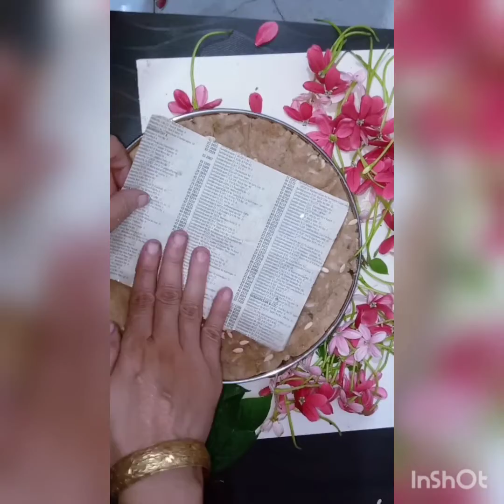daebeties walon ke liye shuger free brfi ik br zrur trynkren😋😋brfi for daebeties patients